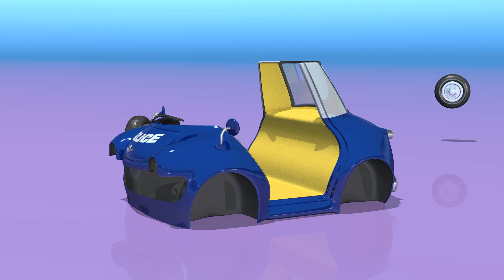TuTiTu Carro de Polícia